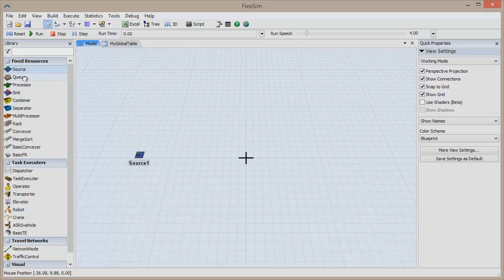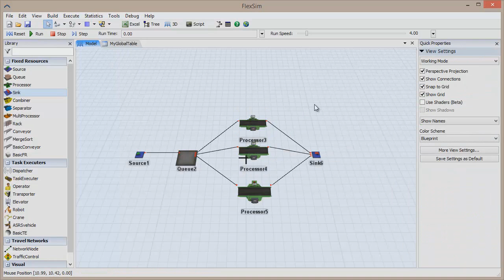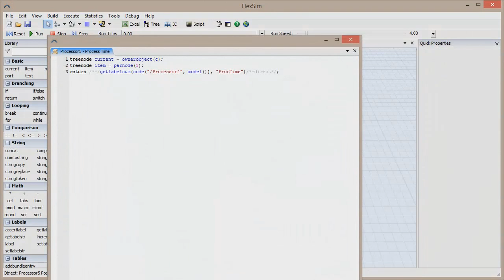FlexSim 7 Feature Preview: Sampler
FlexSim 7 is now available! to download the free version.

Looking for new features in FlexSim 7? Take a look at the Sampler, a tool designed to reduce the need for coding while you build a simulation model. We talk to developer Matt Long and look at some of the ways the Sampler can be used.